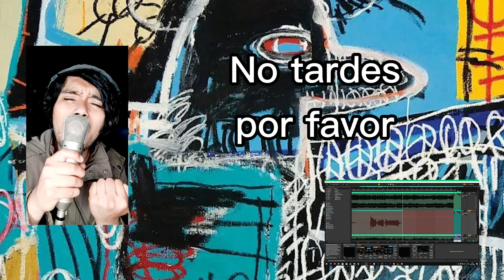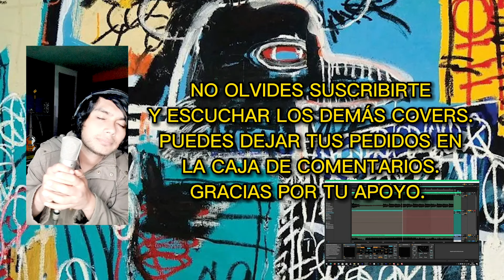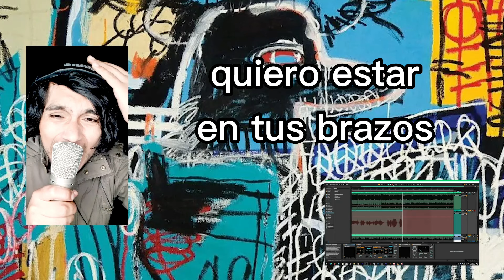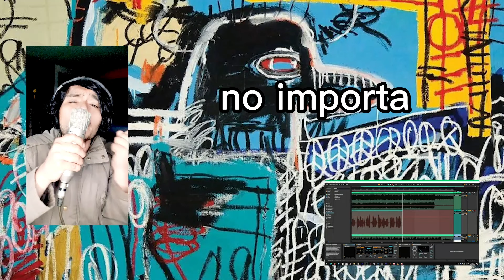¿Cómo sonaría Selfless de The Strokes si estuviera en español?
Espero les guste, puedan compartir y comentar que otro cover en español quieren que haga. He tratado de no distorsionar el mensaje de la canción y que pueda entenderse en nuestro idioma. Un abrazo y feliz día del músico para todos.
Además puedes escuchar mi música propia en Spotify como Luttio Ray y Zwaardio.